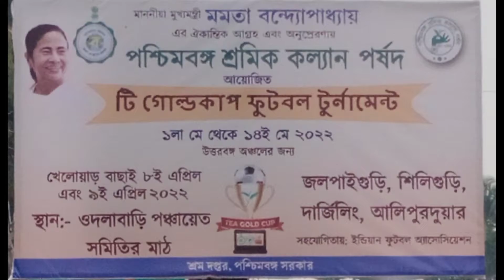Gold Cup football tournament 2022⚽.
SD VLOGS.
I hope you are enjoying this video.

Love you all bye-bye.